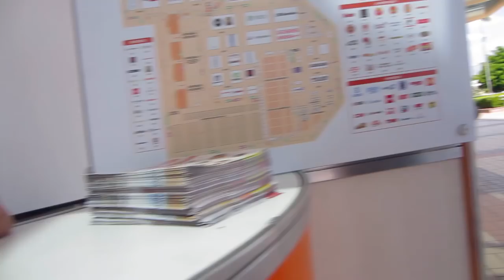MAIS QUENTE QUE AS BOLAS DO CAPETA!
DIA 1 DA BGS - DIA DE IMPRENSA! FOI TOP!

Valeeu!